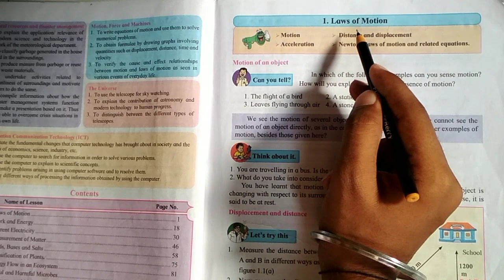Law of motion std 9 problems solve [ maharashtra board.]